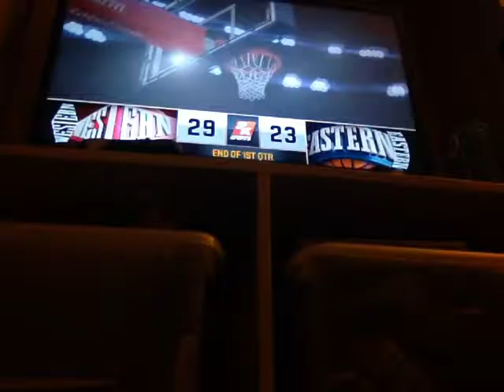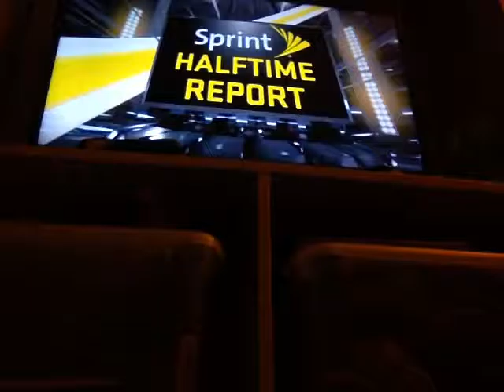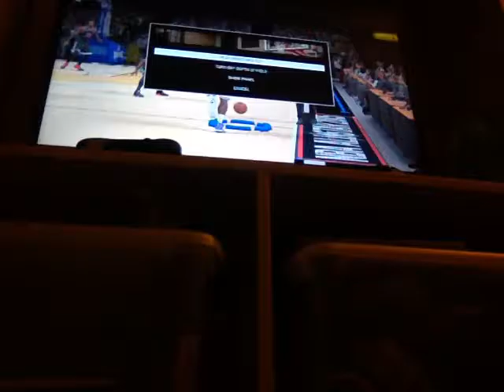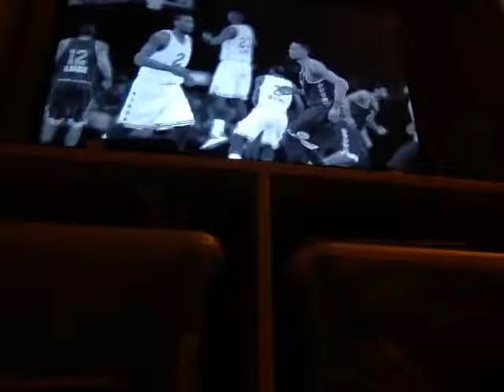NBA 2k15 free game game 17 (all star game)